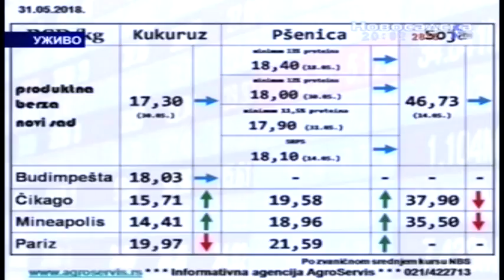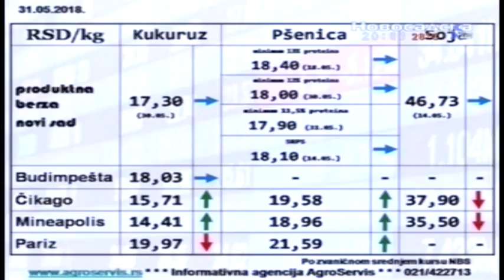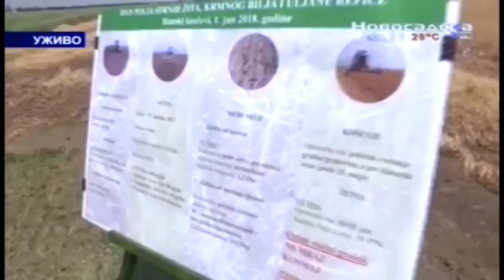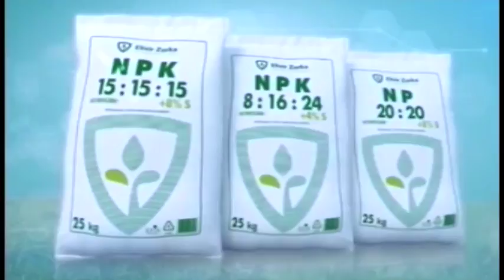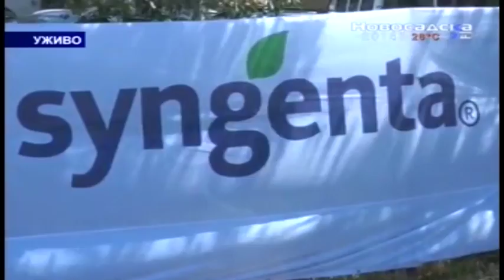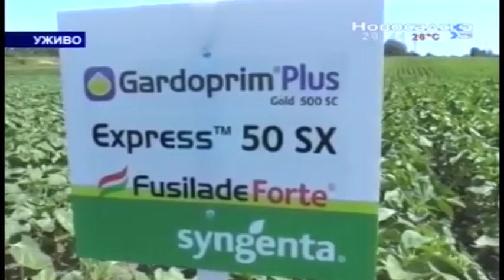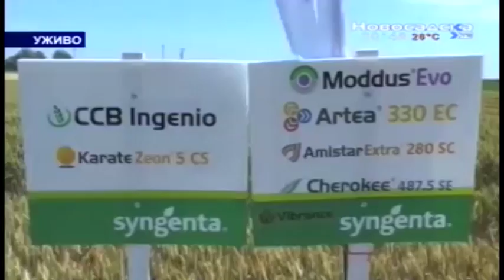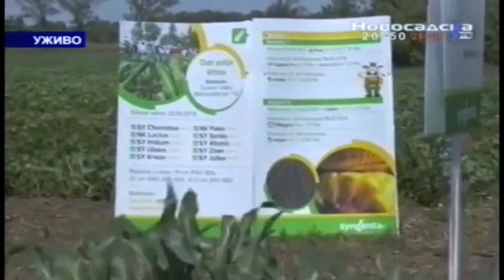EMISIJA OTKOS 02 06 2018